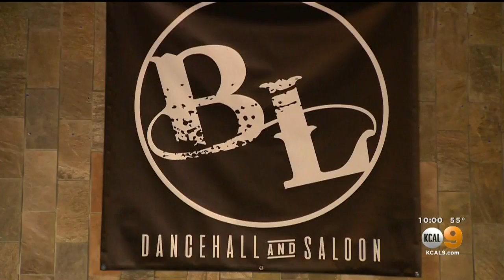Borderline Owners Open New Space In Agroura Hills 14 Months After Shooting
The BL Dancehall and Saloon in Agoura Hills officially opened the dance floor Friday night, with a number of former regulars coming out for the occasion.